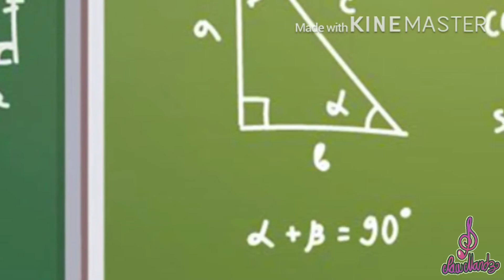{Magical Girls}T2 cap 17- Show de porristas y unas sospechas 1/2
Créditos:
Amazing trance - Elysium (DJ Sc00p remix)

Efectos:
Chara sound
Efecto de suspensos
Sailor Moon tranformation off Music